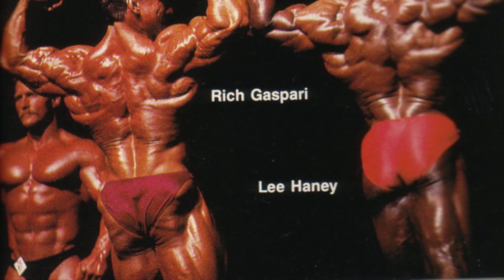1988 Mr Olympia - Video Review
Examining the 1988 Mr Olympia - prejudging comparison round. This was a very deep and talented lineup. The callouts featured here include: Lee Haney, Rich Gaspari, Berry De Mey, Gary Strydom, Lee Labrada, and Brian Buchanan.